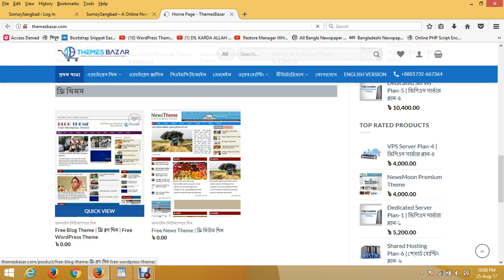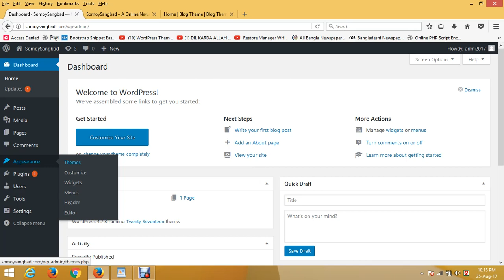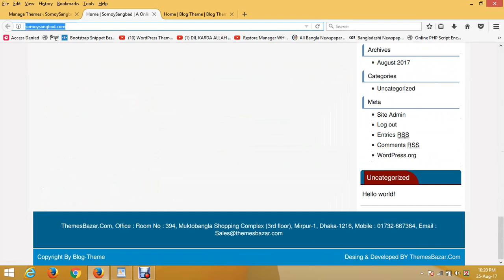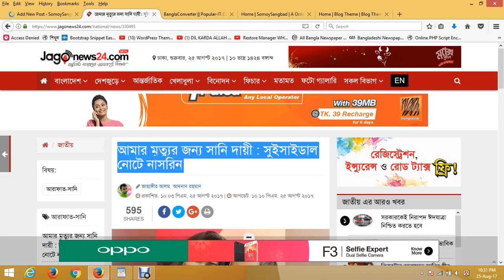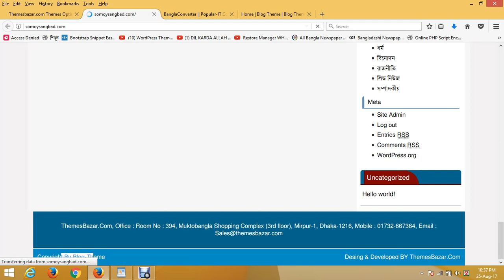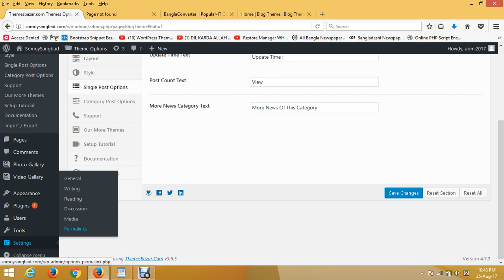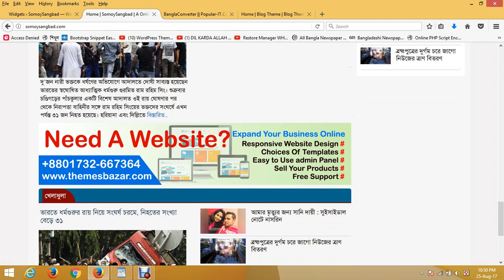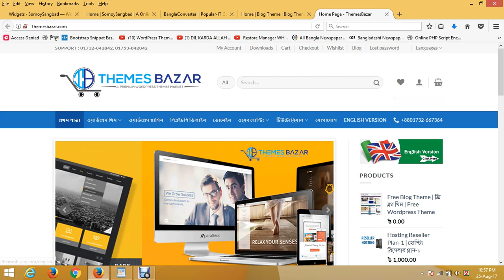Free Newspaper Theme Customization Bangla Video Tutorial By ThemesBazar.com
Learn How to Customization WordPress Theme Premium or Free.
In This Long Videos For Beginners.

 I want To Show You  How To Customize Your WordPress theme . I m Showing you  How To  Use Your On  WordPress Theme customize But The Process was Free WP Theme Customize If you Can Buy a Premium or Free Theme Whatever The Processing Would be same.
We are lot of hare worked by a Team we Develop Some WordPress Themes Who you can see there Themes Bazar. Our Themes is Easily usable to your WordPress Website and Easily you can Customize This themes.
So this videos you would learn how customized your WordPress Theme But some how If you feel any Problem When you customized your WordPress Themes Than you can contract with our Team.
We Have Provide 24 Hour Live  Support : 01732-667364

* Webdesign & Development
* WordPress Themes Design & Development

* WordPress Trample/Bangla News Paper Theme/E-commerce Theme/Blog Theme/Personal WP Theme/Educational Institute WP Theme Premium or Free Both are Available.

* Domain Registrations
* Hosting Service
* VPS Surver

If You Need Some Things Above Information
So Please Contract With US :::---
Our Company Name : Popular It-LTD
Office : Room No : 394, Muktobangla Shopping Center (3rd Floor), Mirpur-1, Dhaka-1216, Bangladesh.